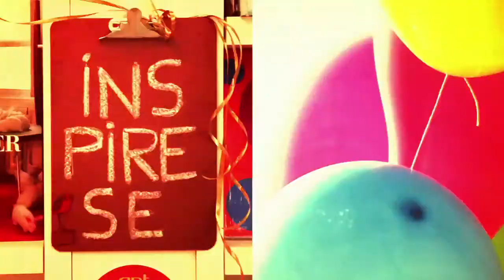[casa de verão FARM] meu rolé lev 19/01/2013 - Flora Setta